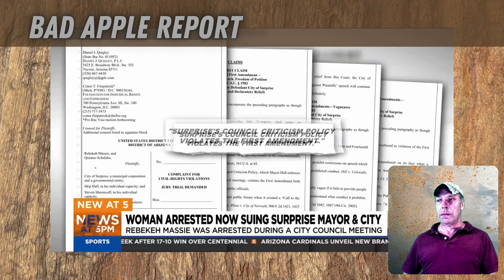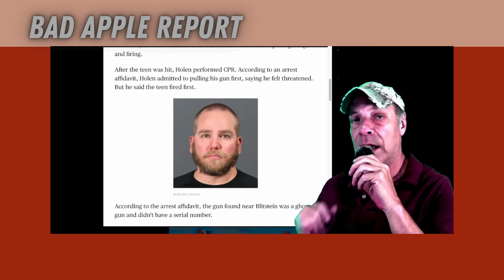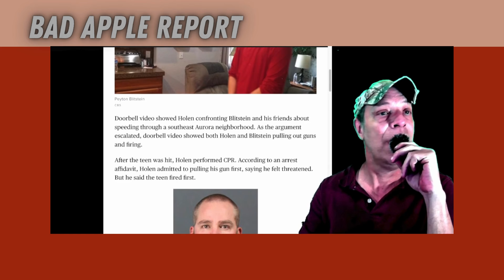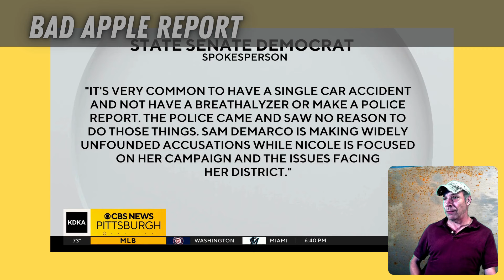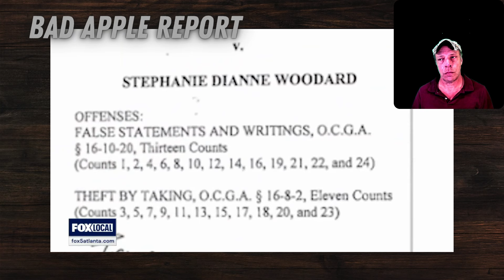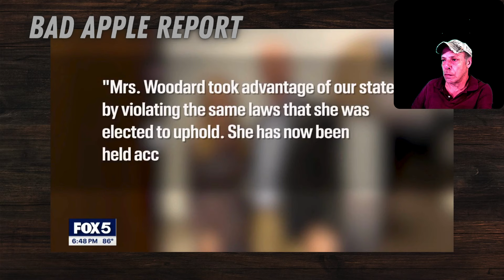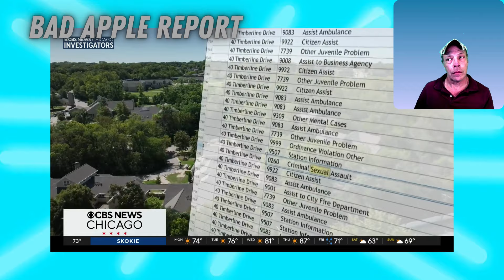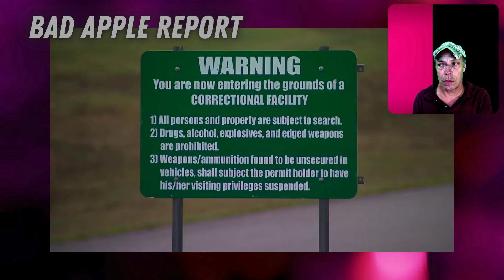COP GETS ONLY 2 YEARS FOR OFFING TEEN + SURPRISE PEOPLE ARE RISING COP SUED + GOV GALS & DIDDLER DUO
RIGHT OUT THE GATE we have a big SURPRISE for you! It’s true, the lady who was roughed up any the knucklehead cop who was following the orders of the rights violating mayor from this town is NO SURPRISE she’s suing the them good. Real good.

THEN we have our diddler duo OFFICERS with proclivities on opposite ends of the AGE spectrum, but both of the criminal predatory kind, allegedly.

OUR COVER STORY is a real winner. And by winner, if you watch the Bad Apple Report every day bright and early, you know I MEAN LOSER! BIGTIME LOSER! This cop made himself famous OFFING a kid in his own doorway after a Karen moment. He was found guilty of manslaughter and got off with a 2 year sentence. The 17 year old kid who didn’t need to have any reason to have to have had contact with this guy is in the ground, un-alive.

ANOTHER SLAP ON THE WRIST? No. This woman didn’t even present her wrist to be slapped, and no officer would dare check to see if she’d been drinking and driving since she was coming from a bar where she’d been ALLEGEDLY drinking and just wrecked her car in a spectacular fashion just a few hundred feet up the road. NOTHING TO SEE HERE! Good thing we have the Bad Apple Report!

BUT WHAT GOOD DID IT DO?! We did a big story on the DA who had all sorts of FELONIES that she’d committed and eventually gets to plead down to a misdemeanor. UNFREAKINBELIEVABLE!  Typical. It’s why all we can do sometimes is just remember the faces and names of these government goons who should go down in history in the infamous column.

NEED HELP? Don’t expect a government sponsored or run facility to do anything other than conceal the abuses and crimes of its generally qualified immune staff and officials. In this case, the notorious facility had NUMEROUS 911 calls and NOTHING! Till now, one is held accountable.

AND speaking of NOTORIOUS FACILITIES! This prison made the news a few weeks back when insane abuses were reported (for the umpteenth time). Now, activists and advocates are saying SHUT IT DOWN! But, as you know, it’s a FOR PROFIT PRISON, and they ain’t gonna have nobody getting in the way of their profit. These protesters are barking up the wrong tree. It’s the hillbillies up on Capitol Hill that need to see their signs and hear their calls.